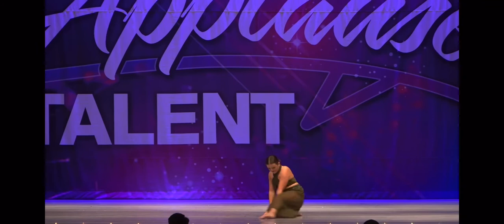Hannah Smith: My Mind